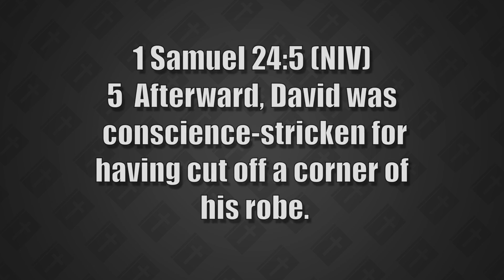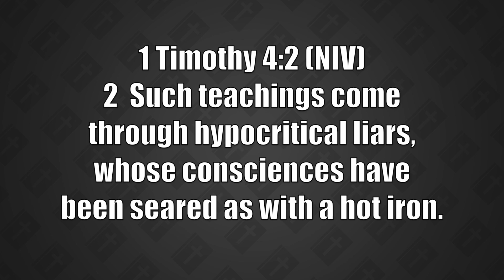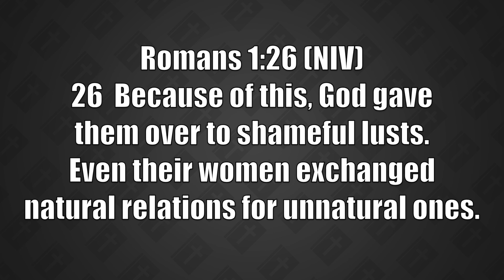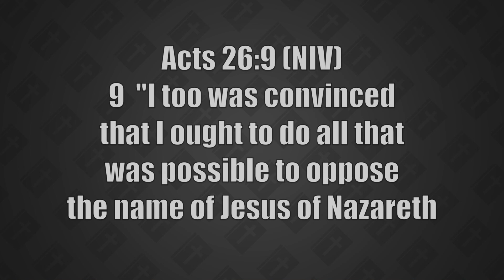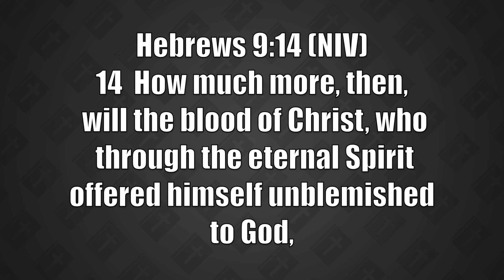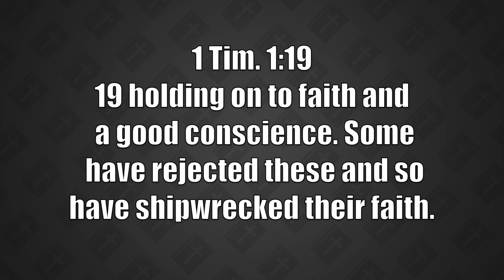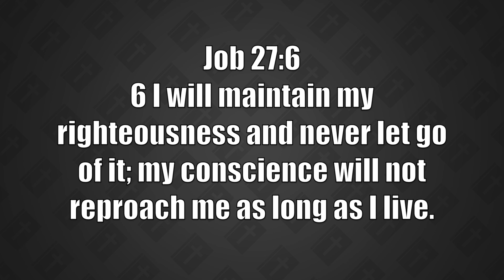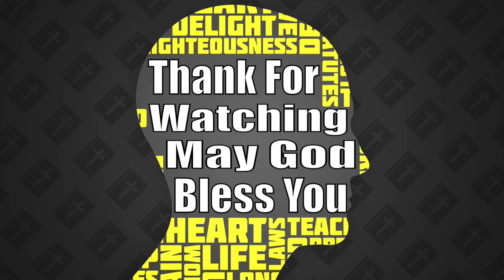How To Maintain A Good Conscience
By Pastor Rob Taormina
Sunday 5.31.15

Todays scriptures:
1 Samuel 24:5 (NIV)
1 John 3:20-21 (NIV)
John 16:2 (NIV)
Titus 1:15 (NIV)
Matthew 27:15-26 (NIV)
1 Timothy 4:2 (NIV)
Romans 1:21-32 (NIV)
Acts 26:9 (NIV)
Hebrews 9:14 (NIV)
Proverbs 20:27 (NIV)
Psalm 119:105 (NIV)
1 Tim. 1:19 (NIV)
Romans 14:22 (NIV)
Job 27:6 (NIV)